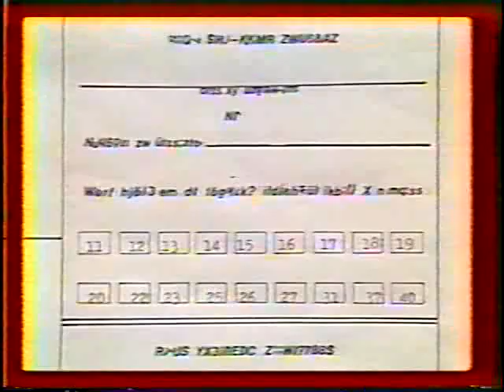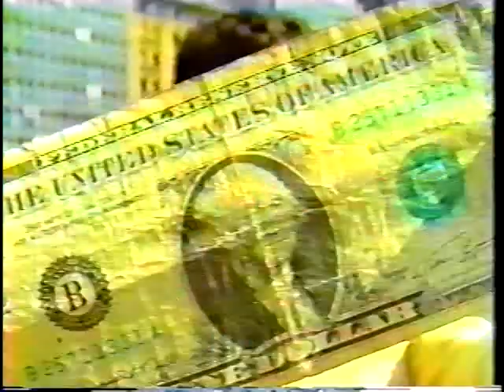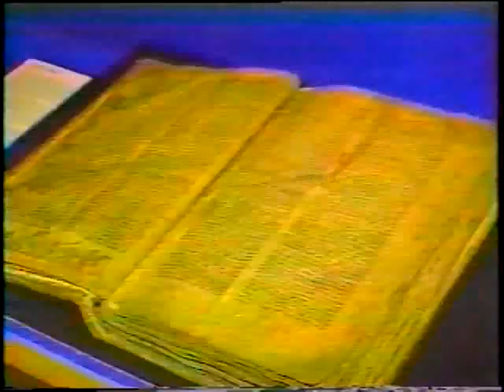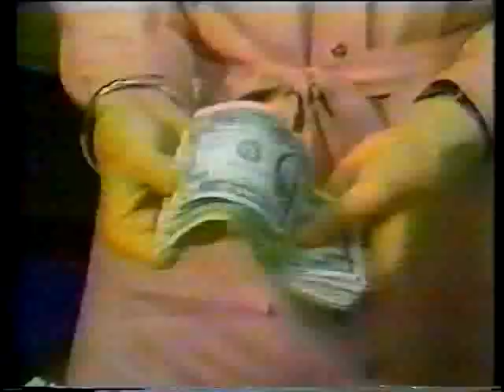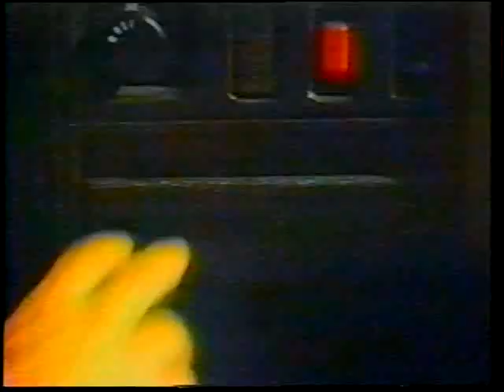O Mundo no Ar - Manchete, 1986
"Telejornal" produzido pela Olhar Eletrônico e exibido dentro do Programa de Domingo da Manchete.